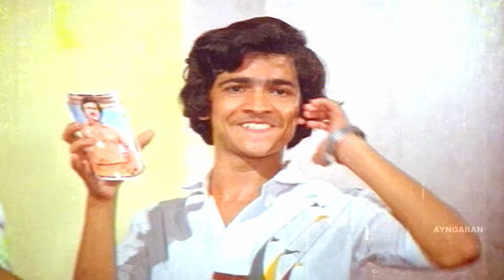ஒரு Change-க்கு நாம மாப்பிள்ளை பார்க்க போனா என்ன ? |Lakshmi Vandhachu HD |Sivaji Ganesan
ayngaran - Watch Nadigar Thilagam Sivaji Ganesan ’s Comedy HD Movie ‘ Lakshmi Vandhachu’ . The Movie ' Lakshmi Vandhachu ’ Was Directed by Rajasekhar and Produced by Aries Cine Arts . The Movie Stars Sivaji Ganesan, Revathy in the Lead Roles, with Nizhalgal Ravi, V.K Ramasamy, Senthil in the Supporting Roles. The Sound Track and Music Was Composed by Raveendran.

Movie Credits

Produced by : S.Rangarajan

Starring
Sivaji Ganesan
Revathy
Padmini
Nizhalgal Ravi
V.K Ramasamy
Senthil
Kovai Sarala

Cinematography by : Ranga

Edited by :
C.Lancy
R.Vittal

Production Company : Aries Cine Arts